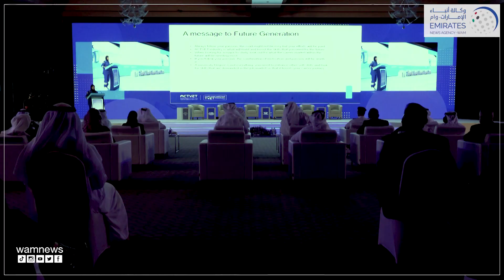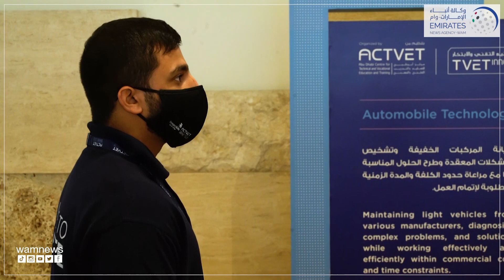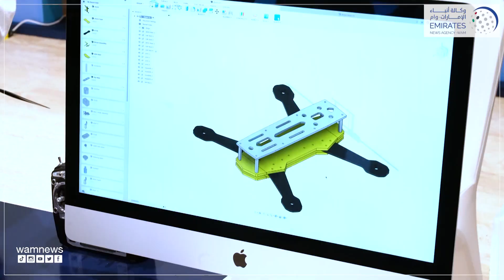برعاية هزاع بن زايد .. عبدالله بن زايد يشهد جانباً من فعاليات "منتدى القادة" في أبوظبي